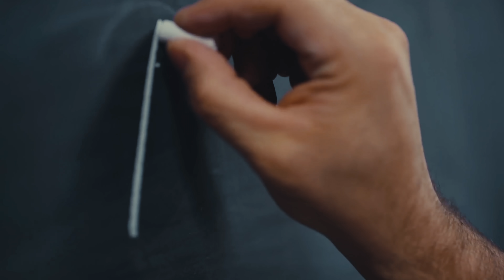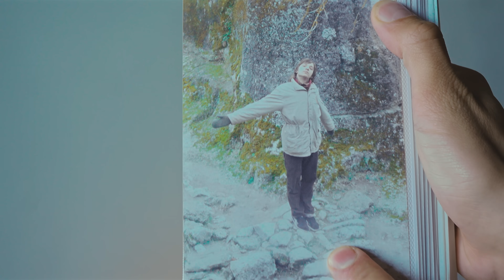ŽOLYTĖ SUGADINO MŪSŲ GYVENIMĄ (2023)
00:00 - 03:51 - APKLAUSA APIE MARIHUANOS VARTOJIMĄ
03:51 - 04:11 - ŽOLYTĖS VARTOTOJO KASDIENYBĖ
04:11 - 07:25 - KRAUPI OLEGO ISTORIJA
07:25 - 08:43 - KUR VILNIUJE RŪKYTI ŽOLYTĘ?
08:43 - 10:14 - IŠVADOS

Kurybinis potencialas - yra Mariaus Čižausko, Boriso Surajevo, Olego Surajevo ir Martino Agafonovo kūrybinis projektas kuriame mes eksperementuojame su humoristiniais sketch'ais, bei ieškome naujų formų. Taip pat norime, kas šis projektas būtų galimybė pasireikšti naujiems veidams bei kūrėjams.